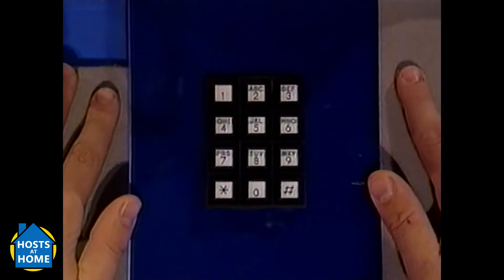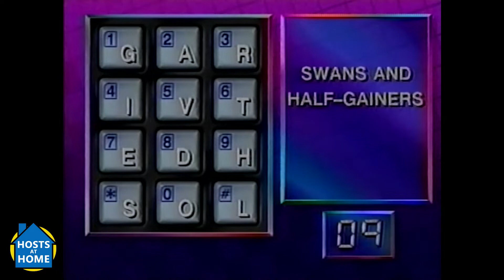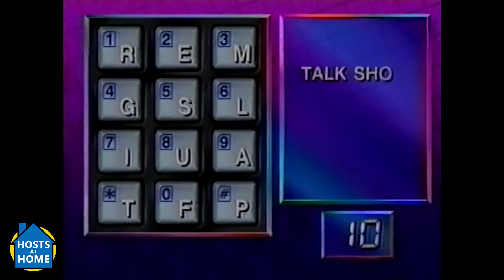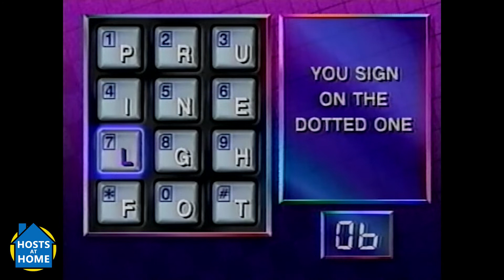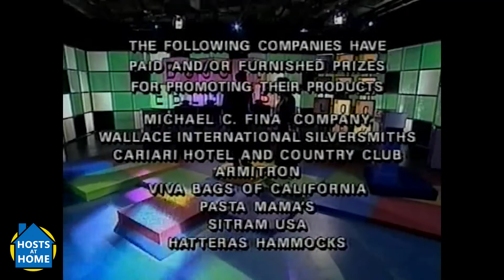Boggle: The Interactive Game - Hosts at Home: Adam's Archives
BY REQUEST!  A few weeks back, we brought you Shuffle.  Now, here's Shuffle's sister show, Boggle: The Interactive Game, recorded by yours truly off The Family Channel in March 1994.

Want more episodes from the Archives?  More subscribers means more classic game show episodes from Adam's Archives!